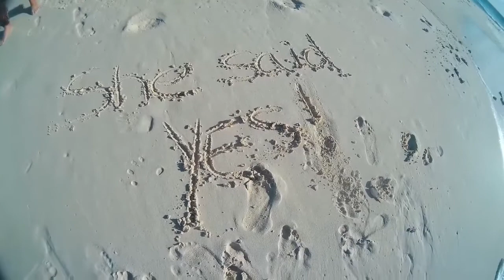We're Engaged! | Proposal on Vlasoff Cay in the great barrier reef | Surprise Photo bomber!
Chartered a helicopter to fly us to a tiny secluded low tide island 'Vlasoff Cay'. Set off early in time for sunrise & had a surprise photo bomber!